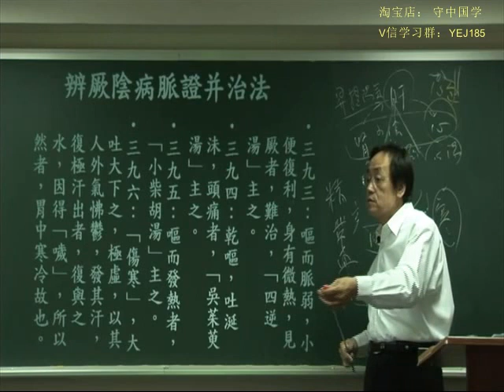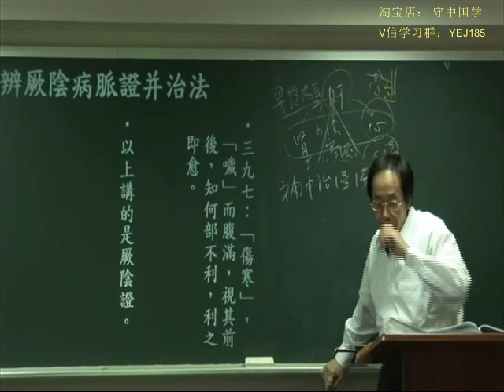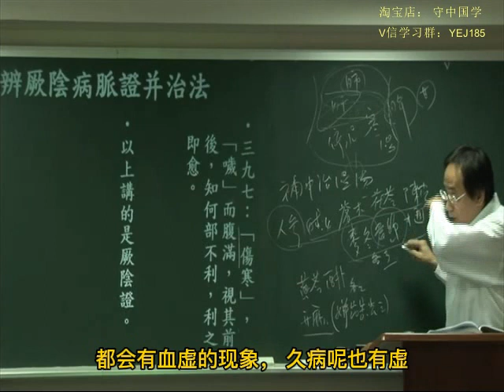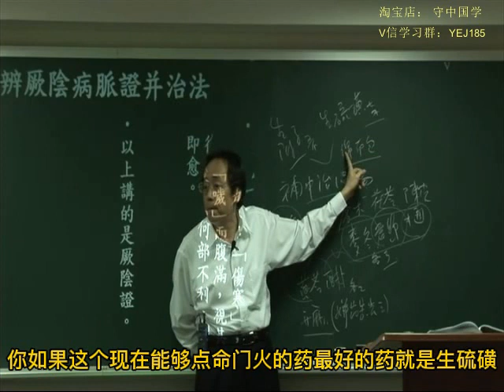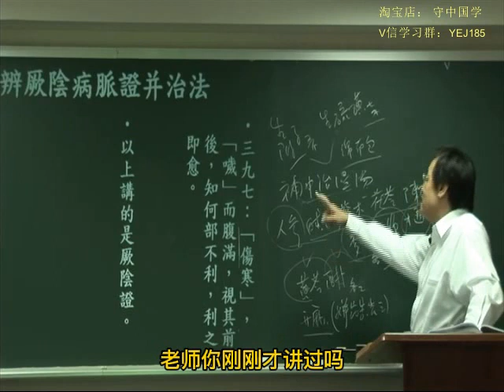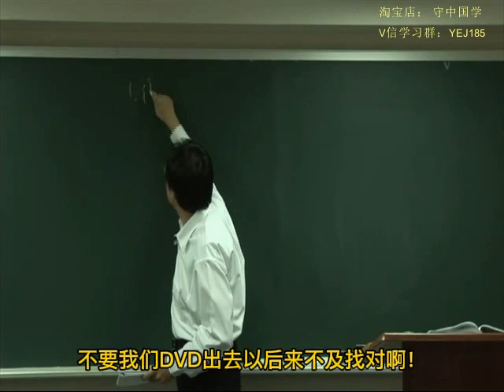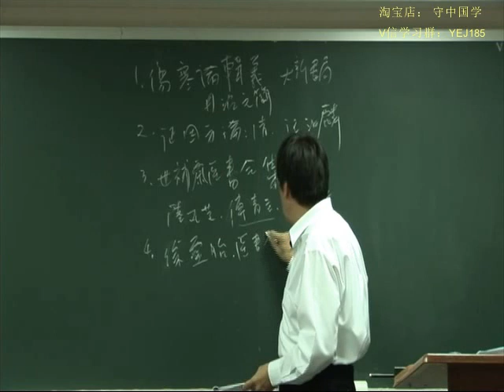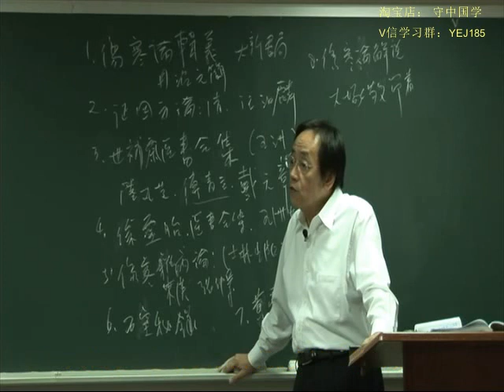117伤寒论第八004 new